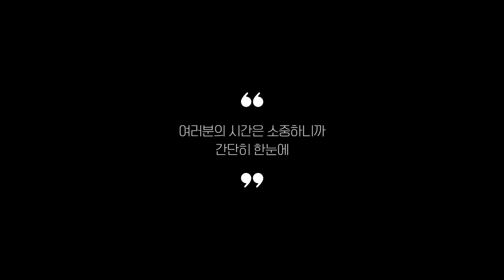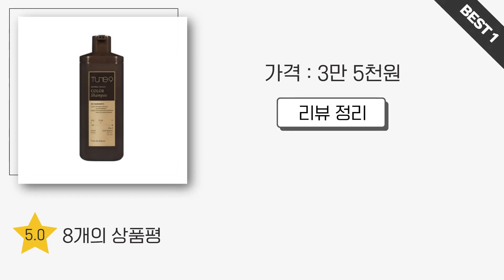염색샴푸 찾으시나요? 상품리뷰기반 염색샴푸 추천 BEST 5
0:25
5위
댕기머리 더 편한 샴푸형 염색약 (2만 5천원)

0:37
4위
블랙모리 새치염색 샴푸 (3만 9천원)

0:48
3위
모다모다 프로체인지 블랙샴푸 (3만원)

0:59
2위
케리케어 새치염색 샴푸 (4만원)

1:11
1위
튠나인 내추럴 체인지 컬러샴푸 (3만 5천원)